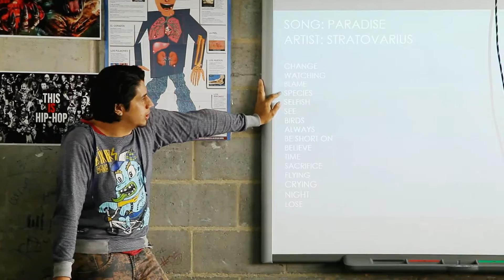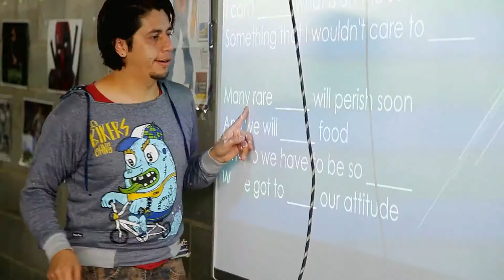MiraLoQuePasa: Inglés cantando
El profesor de inglés Oscar Abella mezcla sus conocimientos de inglés con el gusto por la música y desarrolla clases donde los estudiantes practican gramática y pronunciación por medio de canciones que luego ensayan y presentan ante la comunidad estudiantil. Hoy habrá un mini concierto en el descanso donde los estudiantes demostrarán todo su talento con el idioma y los instrumentos.